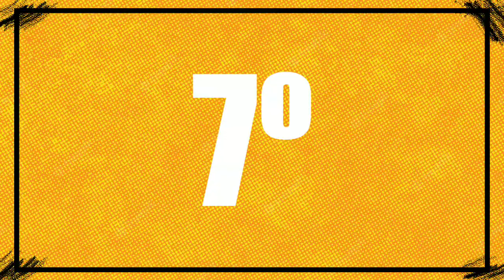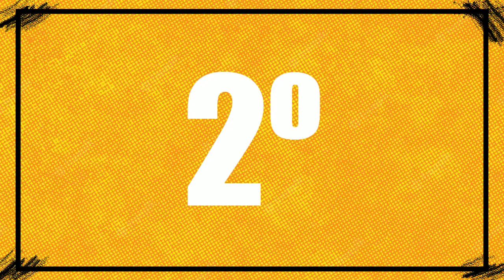TOP 10 FILMES ANTÔNIO FAGUNDES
Top 10 filmes do Antonip Fagundes mais bem avaliados no IMDB. Se iscreva e comente qual top 10 você quer ver aqui!

Antônio da Silva Fagundes Filho (Rio de Janeiro, 18 de abril de 1949), mais conhecido como Antônio Fagundes, é um ator, diretor, produtor, roteirista e dublador brasileiro. Um dos atores mais reconhecidos e prolíficos do Brasil, ele é conhecido por suas performances na tela e no palco. Fagundes recebeu vários prêmios ao longo de sua carreira ao longo de mais de cinco décadas, incluindo quatro Prêmios APCA, dois Prêmios Molière, dois Prêmios Qualidade Brasil, e dois Troféus Imprensa, além de ter recebido indicações para dois prêmios Grande Otelo e quatro Prêmios Guarani.

Antônio iniciou sua carreira na década de 1960 no teatro, participando do grupo do Teatro de Arena de São Paulo, onde fez inúmeras peças de teatro. Ganhou notoriedade nacional na teledramaturgia, onde iniciou atuando em teleteatros da TV Cultura. Alcançou sucesso nas telenovelas protagonizando títulos como Mulheres de Areia (1973) e O Machão (1974), pela qual venceu seu primeiro Prêmio APCA. Consolidou-se como um dos maiores atores brasileiros ao integrar o elenco de atores da TV Globo, onde ele iniciou em 1976 em Saramandaia. Entre 1979 e 1981 protagonizou o seriado Carga Pesada, como o caminhoneiro Pedro da Boléia. Vinte e dois anos mais tarde voltou a interpretar este personagem na continuação da série, que foi transmitida entre 2003 e 2007, na TV Globo.

Ele protagonizou ao longo de sua carreira quase 40 novelas. Entre sua galeria de personagens, destaca-se o mocinho Cacá de Dancin' Days (1978), o corrupto Ivan de Vale Tudo (1988), o professor gago Caio de Rainha da Sucata (1990) e o ambicioso Felipe de O Dono do Mundo (1991). Por sua interpretação como o respeitado coronel José Inocêncio em Renascer (1993), ele recebeu muitos elogios da crítica e do público, vencendo o Prêmio APCA e o Troféu Imprensa de melhor ator. Na sequência, emendou uma série de protagonistas de novelas do horário nobre, alcançando sucesso em todas elas, como O Rei do Gado (1996), Por Amor (1997), Terra Nostra (1999) e Porto dos Milagres (2001).

Nos cinemas, atuou em mais de 50 filmes. Sua estreia foi no final da década de 1960, fazendo os filmes Sandra Sandra (1968) e A Compadecida (1969). Por sua performance como o farmacêutico garanhão Xavier em O Corpo (1991), foi eleito melhor ator pelo Festival de Cartagena, na Colômbia. Interpretou o compositor Villa Lobos em sua cinebiografia Villa-Lobos - Uma Vida de Paixão, pela qual foi indicado ao Grande Otelo de melhor ator. Também recebeu indicações ao Prêmio Guarani em três ocasiões, sendo a primeira como melhor ator por sua atuação em Doces Poderes (1997). Em 2001 recebeu duas indicações por seus trabalhos em Bossa Nova (2000) e No Coração dos Deuses (2000), como melhor ator e ator coadjuvante, respectivamente. Em 2015 foi indicado ao Grande Otelo de melhor ator coadjuvante por sua atuação no filme policial Alemão (2014).